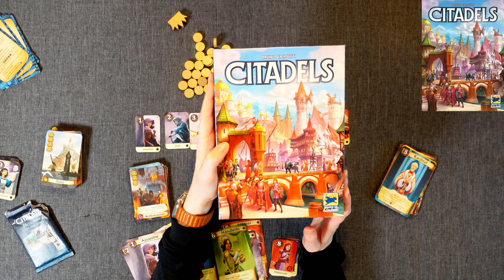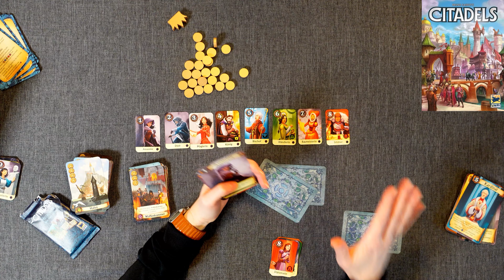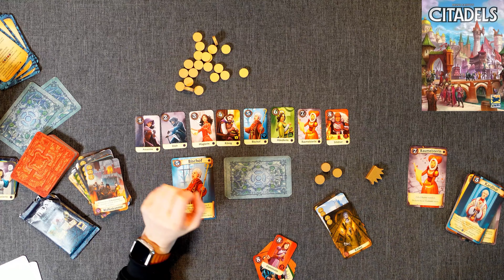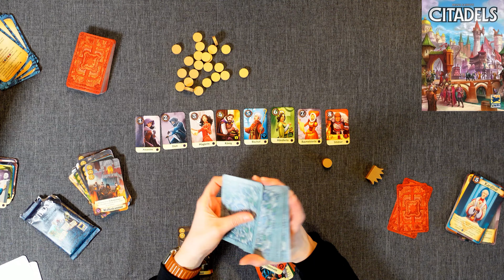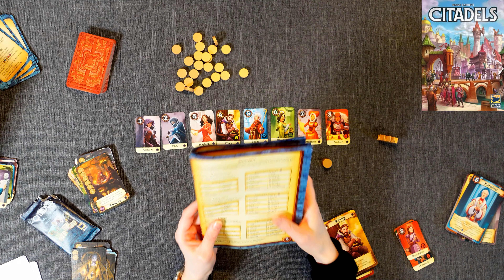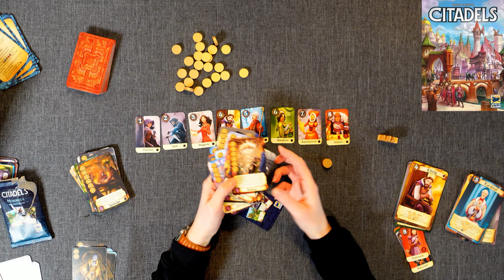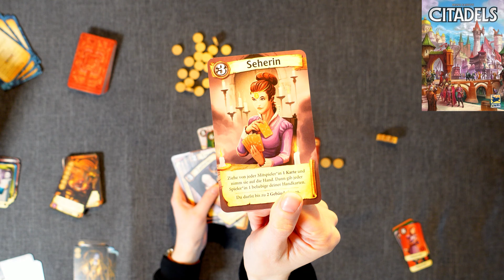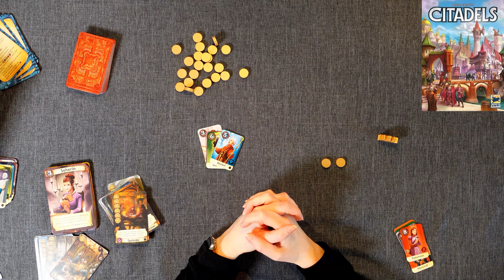CITADELS - Der beste Baumeister wird gesucht! ⭐️ Überblick & Ersteindruck ⭐️ Kartenspiel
Spieler: 2-8
Alter: 10+
Spieldauer: 30-60 Min.
Hans im Glück
Asmodee